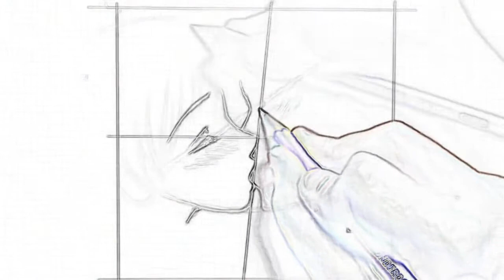Da mais bela flor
letra, música, interpretação, arranjos e gravação Angelo Trom